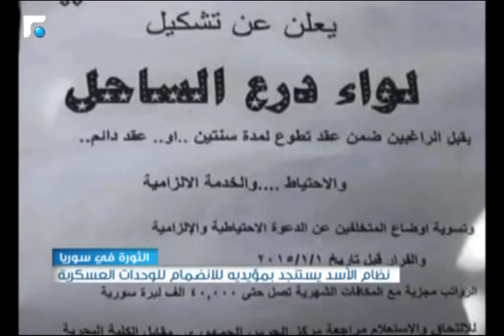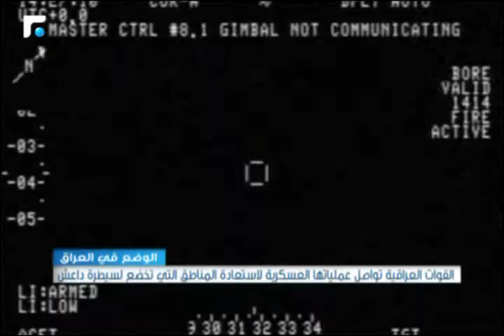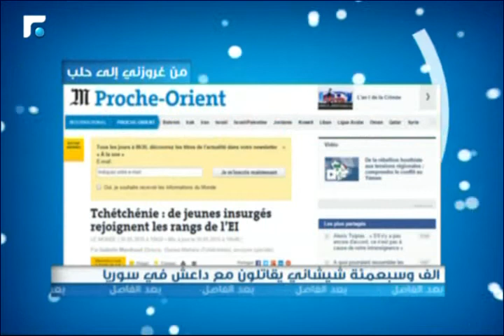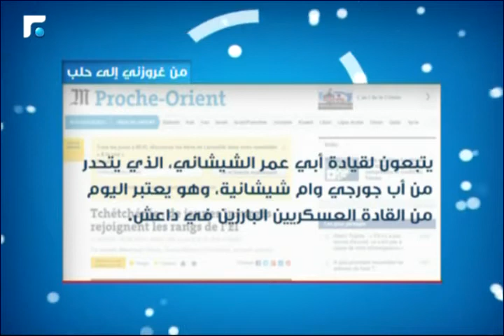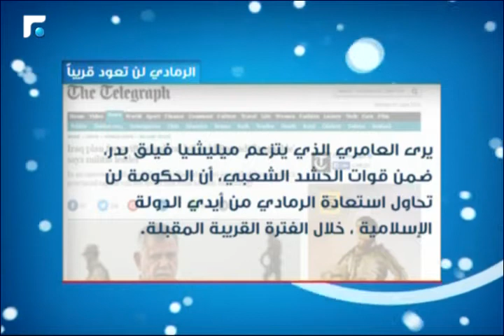سوريا اليوم 01/06/2015